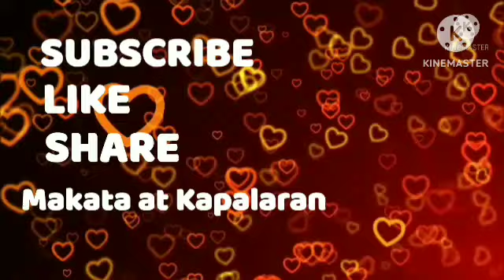Diskarteng Jueteng Sa Pag Laki ng Pera September 25, 2023 Araw-Araw# 3Bola# Kombination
9- Aries -Taurus - Gemini - Cancer - Leo - Virgo - Libra - Scorpio - Sagittarius - Capricorn - Aquarius - Pisces